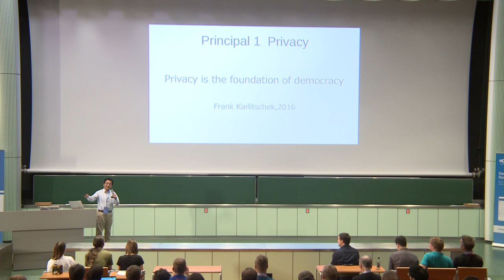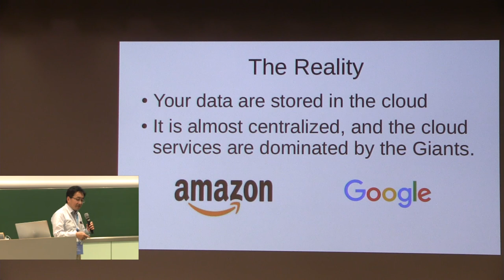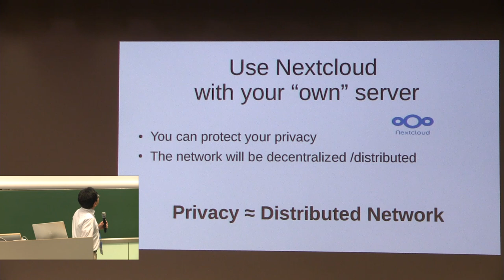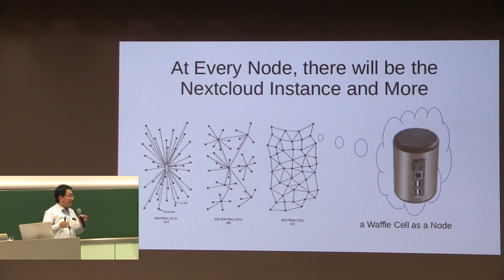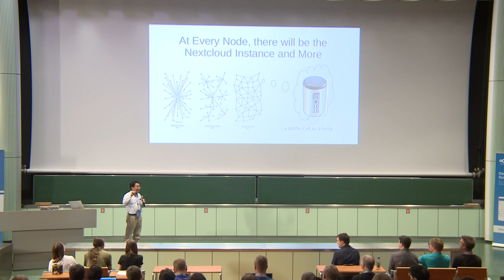How we can get control back from the Internet giants Masayuki Note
NEC, a Japanese computer manufacture, is going to release a new router that has a versatile server function within six months. We believe this would be epoch-making for our privacy and the future of th Internet.
I am going to present the concept of the project, and how Nextcloud plays the role in this project.